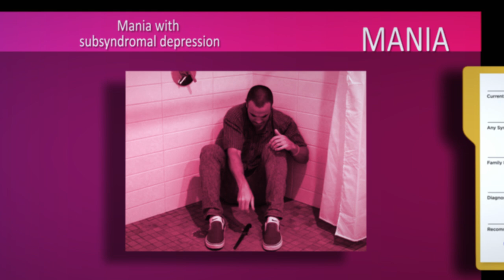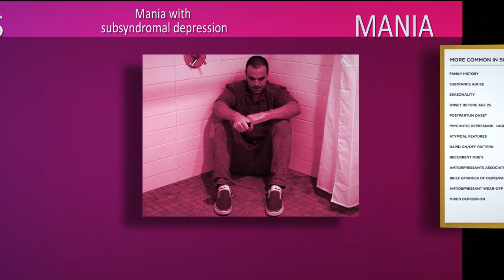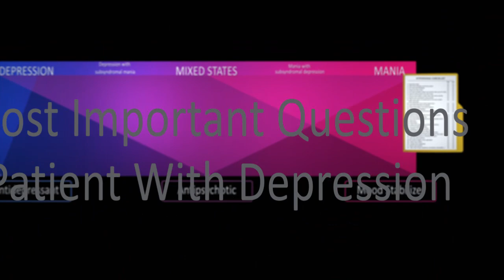Hello (NEI)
Debuted at the 2016 NEI Psychopharmacology Congress.

Listen to the NEI Podcast!